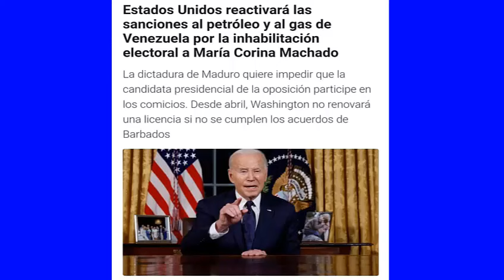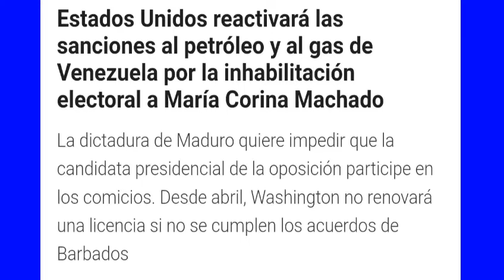ULTIMA HORA en VENEZUELA! EE.UU. HUNDE mas al REGIMEN de NICOLAS MADURO NOTICIAS DE ULTIMA HORA HOY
JOE BIDEN HUNDE AL REGIMEN DE NICOLAS MADURO MOROS MAS DE LO QUE ESTA, TOCARA FONDO, LE METERA UNAS CUANTAS DURAS SANCIONES POR INHABILITAR A LA LIDER OPOSITORA MACHADO.

ESTADOS UNIDOS REACTIVIRA LAS SANCIONES del PETROLEO y al GAS A VENEZUELA POR la IINHABILITACION ELECTORAL a MARIA CORINA MACHADO.

NOTICIAS VRS ES UN CANAL DONDE ENCONTRARAS LAS MEJORES Y VERDADERAS NOTICIAS DE VENEZUELA Y EL MUNDO,.

TE INVITO A QUE TE SUSCRIBAS AL CANAL Y ACTIVES LA CAMPANITA DE NOTIFICACIONES PARA QUE SE TE AVISE ADA VEZ QUE SUBIMOS UN NUEVO VIDEO AL PROGRAMA EN YOUTUBE, MUCHAS GRACIAS POR SER PARTE DE LA COMUNIDAD EN YOUTUBE,.